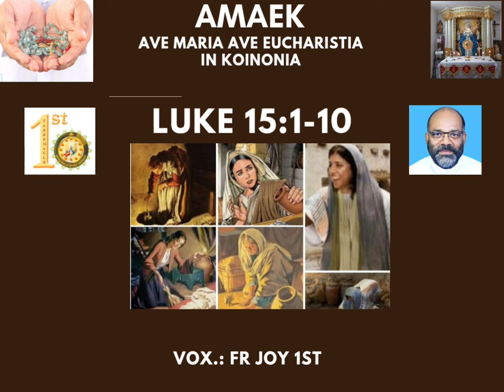Luke 15:1-10 English